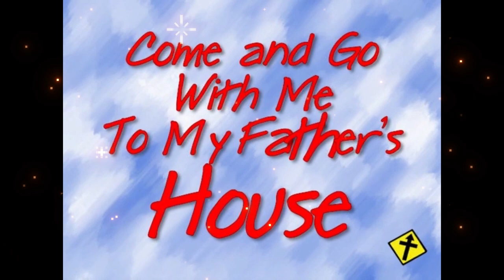Feb 18 CCCkids 10:45am Service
CCCkids 10:45am Worship Service